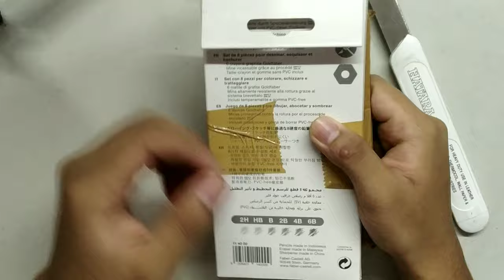faber castle graphite pencil review || emma watson sketch